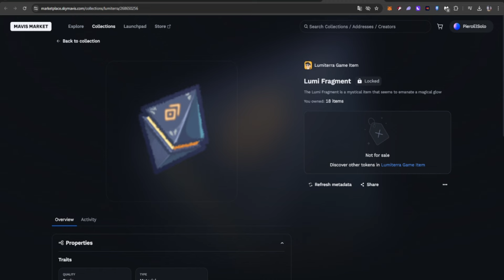¿Para qué sirven los Lumi Fragments dentro del juego?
Como se usan los Lumi Fragments (Que minteamos diariamente) dentro del juego de LumiTerra en 2 minutos...

✓Ya contamos con discord, aún lo estaré mejorando